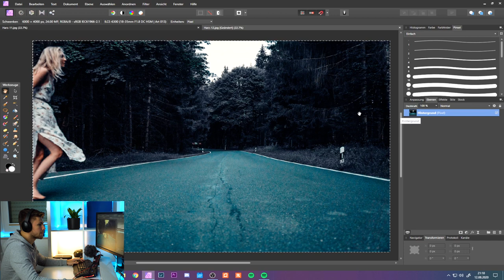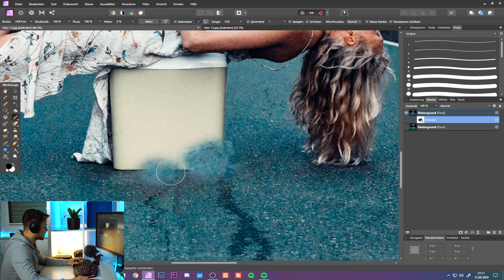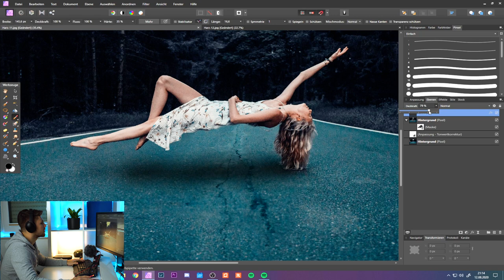How to create Levitation effect? Affinity Photo/Photoshop tutorial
In this tutorial you are going to learn how to create the Floating Effect for more interesting instagram content. The tutorial can be followed along in Affinity photo as well as in Photoshop when you know the basic functions.